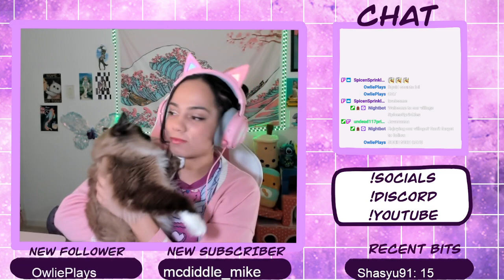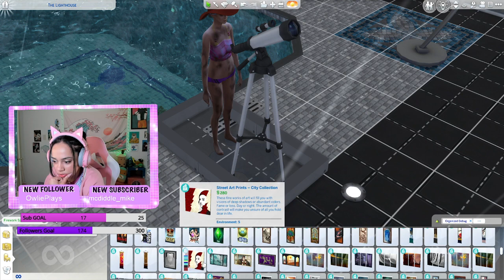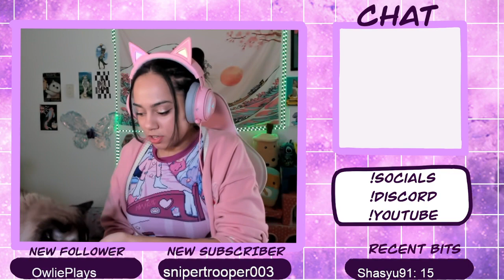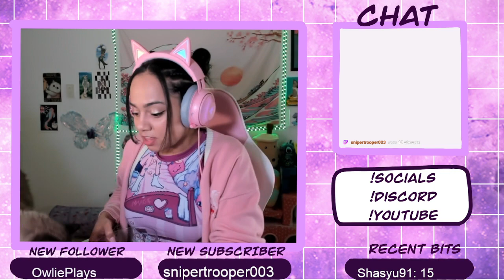WHO SAID I NEED 7 KIDS??? SNOW WHITE #12